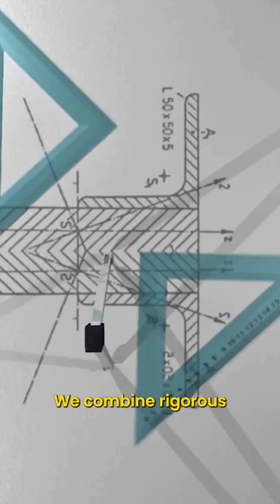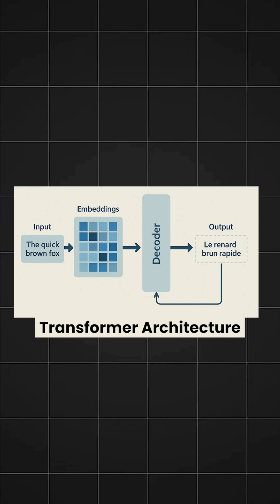Is CSE + AI Specialization Worth It? | NST Bangalore’s CS + AI Specialization Curriculum Breakdown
🎯 At NST Bangalore, we're empowering you to architect and build the next generation of intelligent systems that will define our technological future!

When Ashwin Krishnamoorthy (Head of Academics @ NST, former Tech Lead at CRED) evaluated existing AI curricula across institutions, he discovered a critical gap i.e. programs that appeared comprehensive on paper but failed to prepare students for real-world AI development challenges.

Drawing from his extensive industry experience, he has helped rebuild NST Bangalore’s AI program from the ground up, making sure theory and real-world practice finally work hand in hand.

Here’s the four-pillar foundation of NST Bangalore’s AI specialization:

Machine Learning & AI Foundations 🤖
Start with a thoughtful & advanced introduction: solid theory meets hands-on projects, plus dedicated modules on AI ethics and Gen-AI applications. Additionally, you’ll design and deploy full ML pipelines that solve genuine user-problems.

Deep Learning Architectures 🧠
Master the nuts and bolts of neural networks: CNNs, RNNs, and cutting-edge transformer designs. You’ll study how these models power systems like ChatGPT, Claude, and build advanced AI models of your own.

Learn to make machines read, understand, and write human language. You’ll work with word embeddings, BERT, GPT, and other state-of-the-art models that redefine our everyday interaction with technology.

Computer Vision 👁️
Explore how AI interprets images: from classic algorithms to CNN-driven object detection, segmentation, and scene understanding. You’ll learn to build systems that “see” and reason.

🚀 Think you’ve got what it takes to build the next big thing in AI? Watch the full curriculum breakdown on our homepage! ▶️